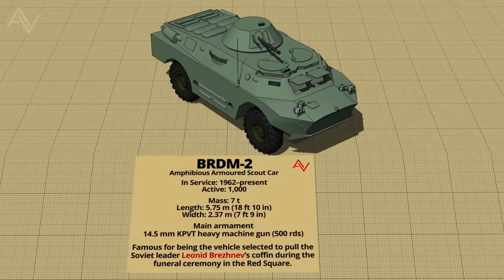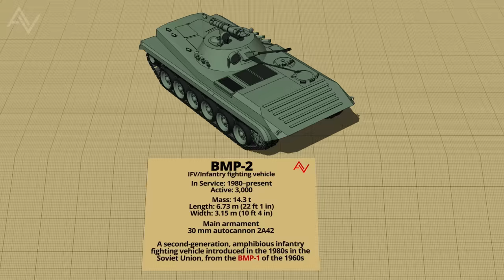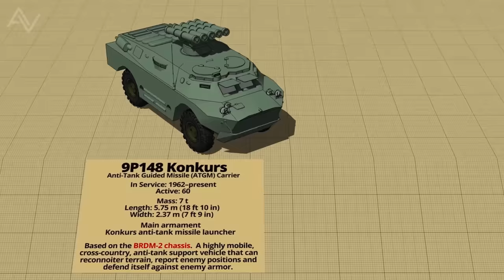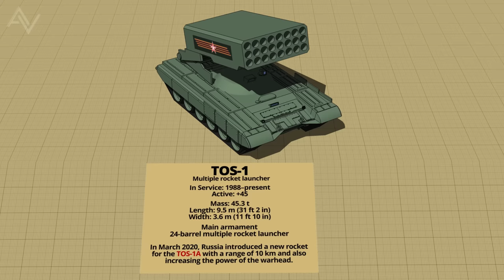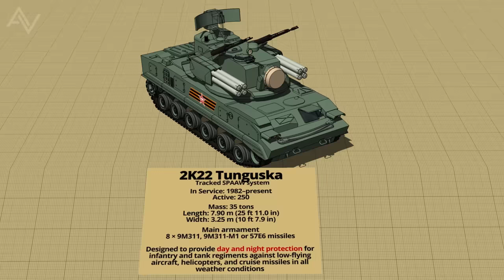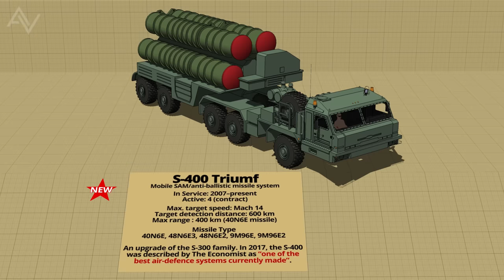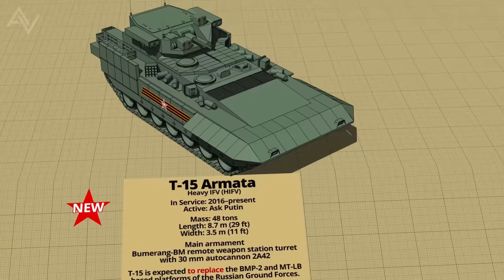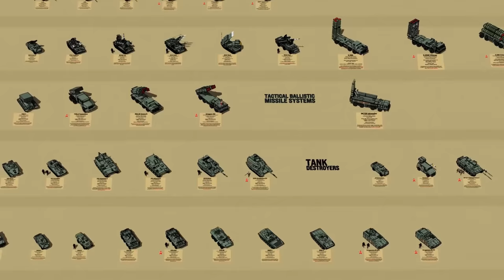Deadly Russian Ground Forces Military Vehicles 3D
𝐓-𝟏𝟓 𝐀𝐫𝐦𝐚𝐭𝐚 𝐡𝐚𝐬 𝐚𝐫𝐫𝐢𝐯𝐞𝐝 !

𝐈𝐍𝐓𝐑𝐎𝐃𝐔𝐂𝐓𝐈𝐎𝐍
The Ground Forces of the Russian Federation are the land forces of the Russian Armed Forces.
The primary responsibilities of the Russian Ground Forces are the protection of the state borders, combat on land, the security of occupied territories, and the defeat of enemy troops.
This video focused mainly on Russian Military Land Vehicles.

𝐏𝐄𝐑𝐒𝐎𝐍𝐀𝐋 𝐂𝐀𝐑𝐑𝐈𝐄𝐑𝐒
IVECO LMV Rys
BRDM-2
BPM-97
BTR-80
BTR-82A
BTR-90
BMP-2
BMP-3
Kurganets-25 APC
Kurganets-25 IFV

𝐒𝐄𝐋𝐅-𝐏𝐎𝐑𝐏𝐄𝐋𝐋𝐄𝐃 𝐀𝐑𝐓𝐈𝐋𝐋𝐄𝐑𝐘
2S9 Nona
2S1 Gvozdika
2S5 Giatsint-S
2S3 Akatsiya
2S19 Msta
2S35 Koalitsiya-SV

TANK DESTROYERS
9P148 Konkurs
Kornet-D
9P157-2 Khrizantema-S

ROCKET ARTILLERY
TOS-1
TOS-2 Tosochka
BM-30 Smerch
Uragan-1M
 S-400 Triumf

𝐓𝐀𝐂𝐓𝐈𝐂𝐀𝐋 𝐁𝐀𝐋𝐋𝐈𝐒𝐓𝐈𝐂 𝐌𝐈𝐒𝐒𝐈𝐋𝐄𝐒 𝐒𝐘𝐒𝐓𝐄𝐌
9K720 Iskandar

𝐀𝐍𝐓𝐈-𝐀𝐈𝐑𝐂𝐑𝐀𝐅𝐓 𝐀𝐑𝐓𝐈𝐋𝐋𝐄𝐑𝐘
9K35 Strela-10
9K22 Tunguska
9K330 Tor
9K12 Kub
9K37 Buk
9K33 Osa
S-300
S-350E Vityaz
S-400 Triumf

𝐓𝐀𝐍𝐊𝐒
T-72
T-80
T-90
T-14 Armata
T-15 Armata
BMPT Terminator

𝟑𝐃 𝐌𝐨𝐝𝐞𝐥𝐬
- own creations
- 3D Warehouse (Awesome)